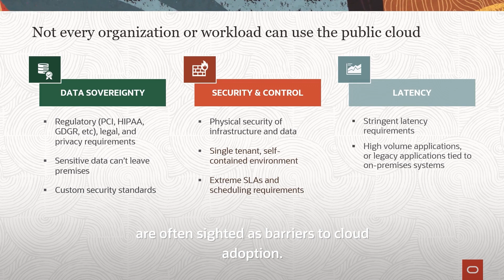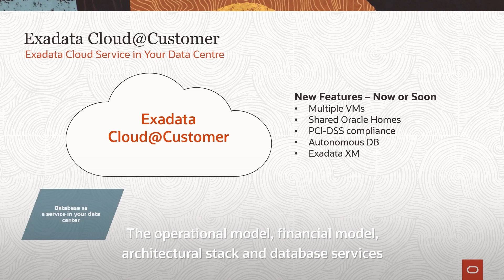Bringing cloud to your data center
Hear from Peter on how to get the benefits of public cloud without moving data to the public cloud.